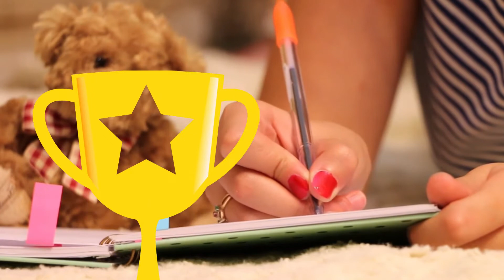अत्यधिक सोच को कैसे रोकें | How To Stop Overthinking | Facts To Know - Hindi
I have shared two stories for your moral support. Hope you are gonna like it.

Hectic life schedule, busy life , extra work are some reasons for our overthinking. In this video, I am going to tell you about how you can overcome your overthinking problem. I know its a slow process but it will definitely work if you will continue with this.

something factic!

If you have made this far and read the whole of the description then comment with a "👍" and let everyone wonder about what is happening here in the comment section!!